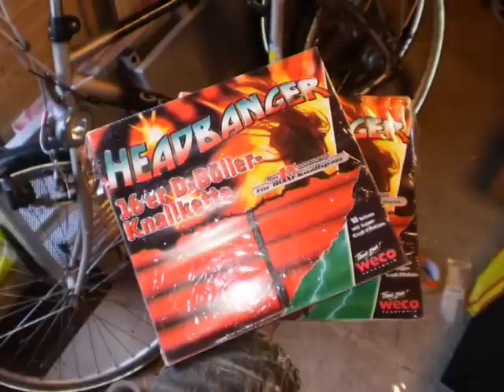Headbanger 16er D-Boller knallkette (Weco) Oud en Nieuw 2011/2012 (Xtremepyro)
Headbanger 16er D-Boller knallkette (Weco) Oud en Nieuw 2011/2012. Geschoten met oud en nieuw. Een 16 schots knalmat met dikke knallers. Te koop op de verkoopdagen bij de aldi/lidl in Duitsland. Ze zijn er van het merk Helios en Weco.